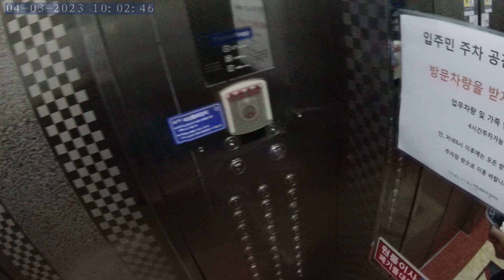South Korea in city Busan in Seo-myeon Main Street traveling # trip # Action cam video # NORM0028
vicarious satisfaction trip # Black box video # Action cam video busantravel@ 04/03/2023